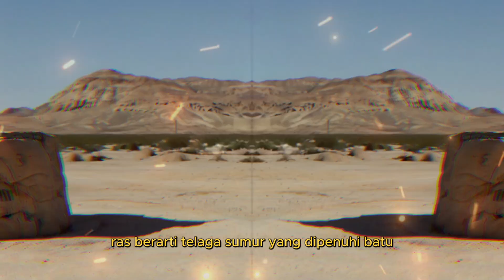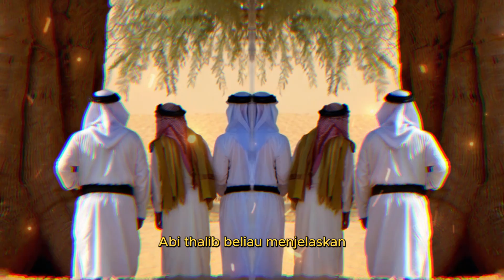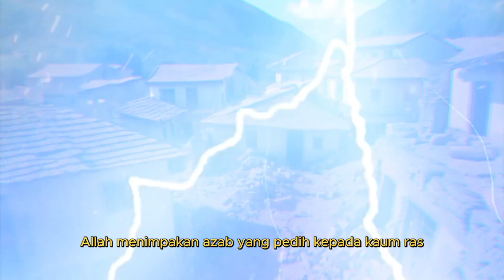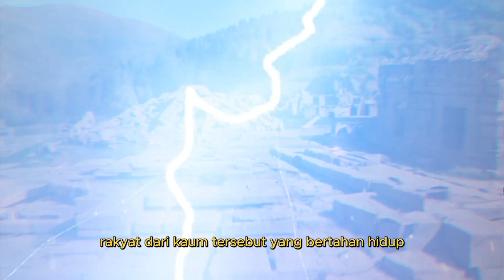KAUM RASS || Penyembah Pohon Sanaubar || Kaum Nabi Hanzallah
KAUM YANG DI AZAB ALLAH SWT SELAIN KAUM TSAMUD DAN KAUM AD
ALLAH SWT MENGIRIM NABI HANZALLAH UNTUK MENYADARKAN KAUM RASS YANG MENYEMBAH PONON SANAUBAR
KISAH KAUM RASS#islam